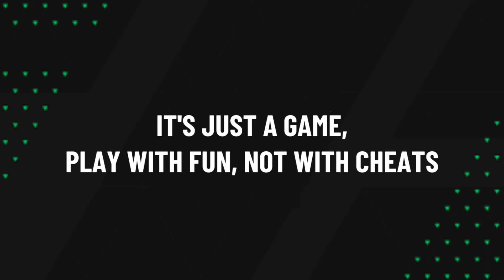Highlights & Goals | EAS FC Mobile H2H | AC Milan (2) vs Real Madrid CF (0) | July 10, 2024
AC Milan (2) vs Real Madrid CF (0)

45' +5' Elder Militao Goal
81' Havertz Goal

EASFCmobile H2H Highlights & Goals • July 10, 2024